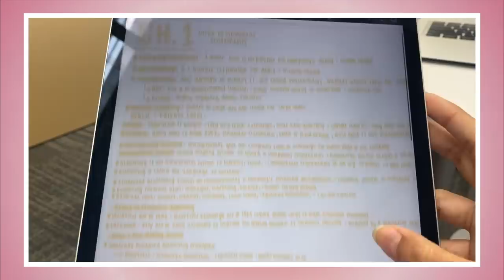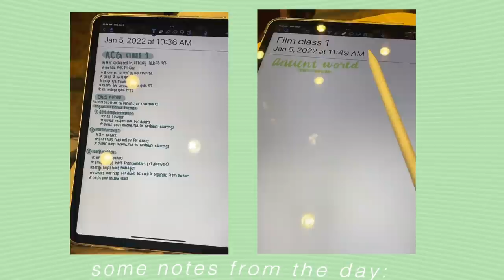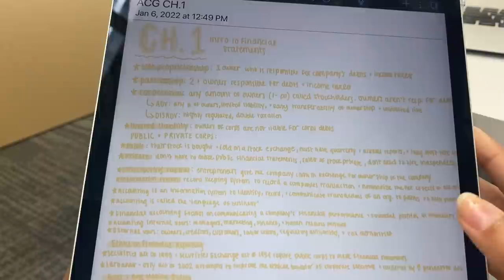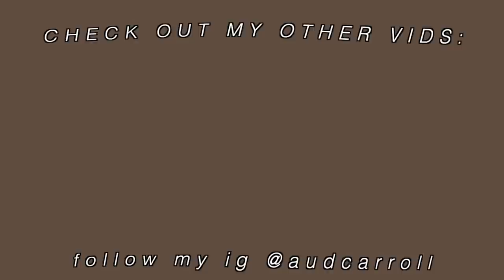First Week of College Vlog at FSU *spring semester*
hey guys! (turn this vid to HD for the best quality!)

I just wanted to say thanks to all of you because you make me smile so much, and leave the nicest comment ever!!

Music by vv e r e vv o l f - Sugar & Spice

 —FAQ—
Age- 18
Camera- Canon 60d, with the Canon EF-S 10-18mm f/4.5-5.6 IS STM Ultra Wide Angle Lens
Where I live- FL